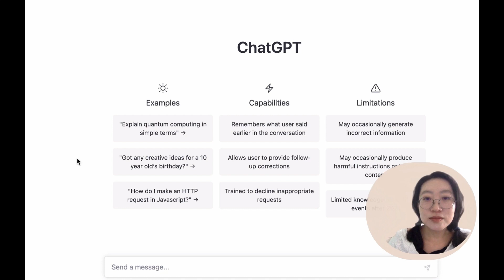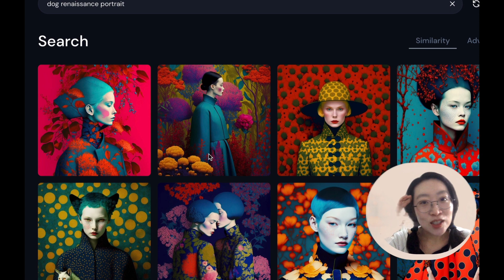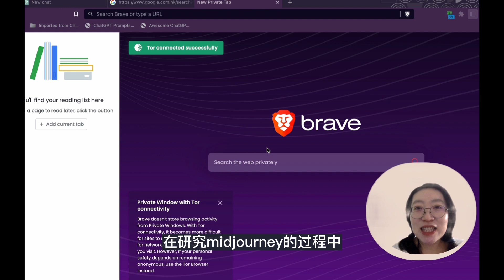You do not have access to chat.openai.com 解决方案 | chatgpt access denied解决 | chatgpt 被拒绝访问 别慌先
You do not have access to chat.openai.com 解决|  access denied chatgpt  |chatgpt access denied解决 |chatgpt 被拒绝访问 access denied chatgpt

在这个视频中，今天我们要介绍如何解决You do not have access to chat.openai.com
不用慌！出现这个警告，不只是中国大陆的用户会遇到，所有不支持的国家/地区的用户访问 chatgpt.openai.com 都会遇到这个警告。意思就是你当前所使用的IP被识别到是不支持的地区，因此就把你的网页访问权限给停了。这个停权仅仅是禁止访问网页，并不会对你的账户造成实质性的损害。

这个插件非常容易安装和使用。只需要在Chrome浏览器中搜索插件名称并点击安装即可。安装完成后，你就可以在使用ChatGPT的过程中直接使用这个插件，从而让你的工作事半功倍。

如果你是一名ChatGPT用户，那么这个视频一定不能错过！我们将会为你详细介绍这个Chrome插件的各种功能和用法，并且会给你一些实用的小技巧，帮助你更好地使用它。同时，我们还会提供一些其他的ChatGPT小技巧，让你的工作变得更加高效和智能

ChatGPT应用场景 ChatGPT Chrome插件 Midjourney Chrome插件